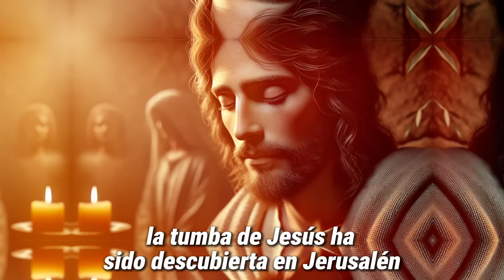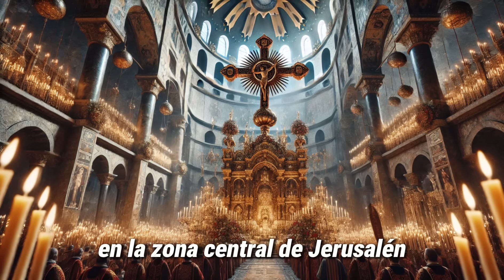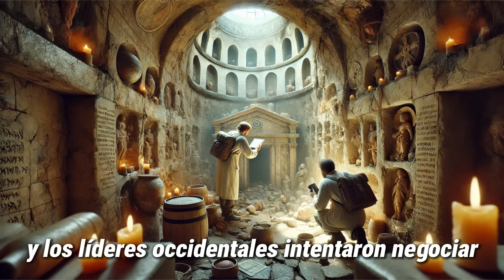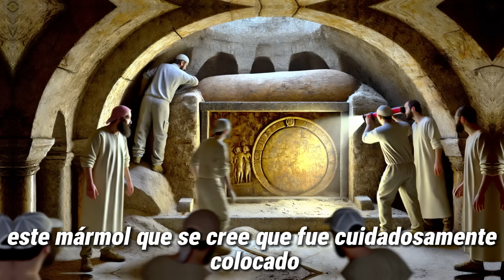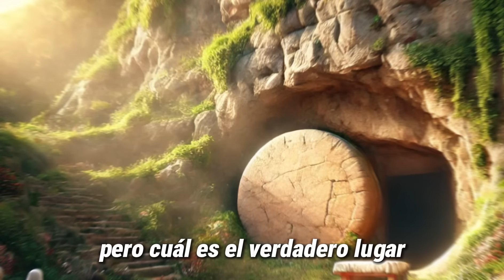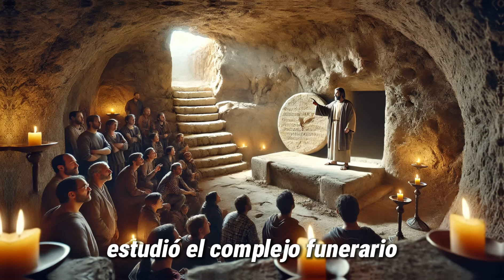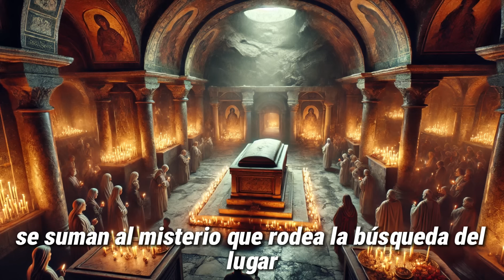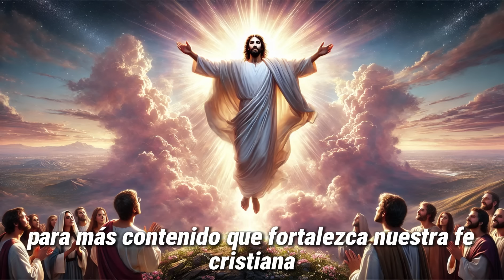Se Abrió la TUMBA DE JESUS por PRIMERA VEZ | Estuvo CERRADA por 2000 AÑOS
¡Descubre el impactante momento en que la Tumba de Jesús fue abierta por primera vez en 2000 años! Sumérgete en este fascinante viaje histórico y arqueológico, que nos revela detalles nunca antes vistos sobre uno de los lugares más sagrados del cristianismo.